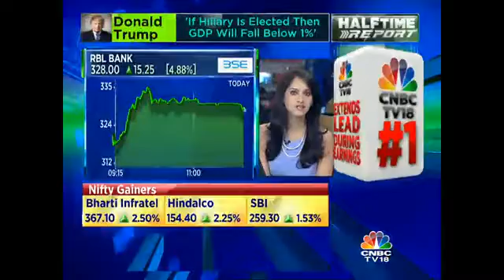Bank’s Advances Grew By 44% YoY: RBL Bank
Vishwavir Ahuja, MD & CEO, RBL Bank states that the bank’s advances grew by 44% YoY.